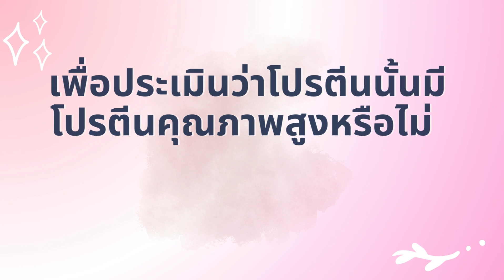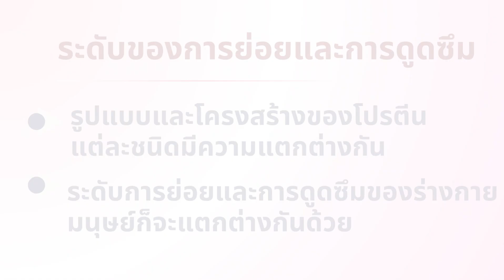อาหารโปรตีนกับผู้ป่วยมะเร็ง | โรงพยาบาลมะเร็งฟูด้า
ว่ากันว่าผู้ป่วยโรคมะเร็งควรรับประทาน "โปรตีนคุณภาพสูง" โปรตีนมีคุณภาพสูงมีข้อดีอย่างไร? ทานอย่างไรจึงเหมาะสม
ในทางการแพทย์ เรามักจะได้ยินเจ้าหน้าที่การแพทย์แจ้งผู้ป่วยโรคมะเร็งให้ "ใส่ใจกับอาหารเสริมโปรตีน" และมักเน้นย้ำว่า "กินอาหารที่มีโปรตีนคุณภาพดีมากขึ้น" แล้วโปรตีนคุณภาพสูงมีข้อดีอย่างไร?อาหารที่อุดมไปด้วยโปรตีนคุณภาพสูงคืออะไร?
:: ข้อดีของโปรตีนคุณภาพสูงคืออะไร ::
อาหารที่มีโปรตีนมีหลายชนิดแต่มีเพียงบางชนิดเท่านั้นที่เป็นแหล่งโปรตีนคุณภาพสูง เพื่อประเมินว่าโปรตีนนั้นมีโปรตีนคุณภาพสูงหรือไม่นั้น เราจะพิจารณาจาก 3 ประเด็นหลักๆ ต่อไปนี้
1. ปริมาณโปรตีน
ปริมาณโปรตีนเป็นพื้นฐานของคุณค่าทางโภชนาการของอาหารหากปริมาณโปรตีนต่ำเกินไปไม่ว่าโปรตีนจะดีแค่ไหนคุณค่าทางโภชนาการก็จะถูกจำกัด
2. ระดับของการย่อยและการดูดซึม
รูปแบบและโครงสร้างของโปรตีนในอาหารแต่ละชนิดมีความแตกต่างกันและระดับการย่อยและการดูดซึมของร่างกายมนุษย์ก็จะแตกต่างกันด้วย โดยทั่วไป ความสามารถในการย่อยโปรตีนของอาหารสัตว์จะสูงกว่าอาหารจากพืช นอกจากนี้ วิธีการประมวลผลจะส่งผลต่อระดับการย่อยและการดูดซึมโปรตีนด้วย ตัวอย่างเช่น ความสามารถในการย่อยได้ของถั่วเหลืองแห้งไม่สูง แต่ความสามารถในการย่อยได้จะดีขึ้นอย่างมีนัยสำคัญหลังจากแปรรูปเป็นเต้าหู้และผลิตภัณฑ์จากถั่วเหลืองอื่น ๆ
3. ระดับการนำมาใช้ประโยชน์กับร่างกาย
หลังจากที่ร่างกายมนุษย์ดูดซึมโปรตีนแล้วจะไม่สามารถนำมาใช้ประโยชน์ได้ทั้งหมดไม่ว่าอัตราการใช้จะสูงนั้นมีความสัมพันธ์อย่างใกล้ชิดกับองค์ประกอบของกรดอะมิโนและปริมาณของโปรตีนหรือไม่ ในด้านโภชนาการ ปัญหานี้โดยทั่วไปสะท้อนให้เห็นโดยอัตราส่วนองค์ประกอบของกรดอะมิโนที่จำเป็นต่างๆ - รูปแบบกรดอะมิโน ยิ่งรูปแบบกรดอะมิโนของโปรตีนในอาหารใกล้เคียงกับรูปแบบโปรตีนของมนุษย์มากเท่าใด คุณค่าทางโภชนาการก็จะยิ่งสูงขึ้นเท่านั้น
เมื่อเราเสริมโปรตีนเราควรพยายามเลือกอาหารที่อุดมไปด้วยโปรตีนคุณภาพสูง แล้วอาหาร 10 อันดับแรกที่มีโปรตีนคุณภาพสูงมีอะไรบ้าง?

10อันดับแรกอาหารที่มีโปรตีนคุณภาพสูง
อาหาร 10 อันดับแรกสำหรับโปรตีนคุณภาพสูง
1).ไข่: ปริมาณโปรตีนประมาณ 13% และองค์ประกอบของกรดอะมิโนใกล้เคียงกับความต้องการของร่างกายมนุษย์มากโดยปกติจะสามารถใช้เป็นโปรตีนอ้างอิงสำหรับการประเมินกรดอะมิโนได้  2).  นม: ปริมาณโปรตีนเพียง 3 % แต่สัดส่วนของกรดอะมิโนที่จำเป็นที่มีอยู่นั้นตรงตามความต้องการของร่างกายมนุษย์และสะดวก การดื่ม 3).ปลา: ปริมาณโปรตีนประมาณ 15% -22% ประกอบด้วยกรดอะมิโนที่จำเป็นต่างๆ สำหรับร่างกายมนุษย์ โดยเฉพาะลิวซีนและ ไลซีน 4.)กุ้ง: ปริมาณโปรตีนประมาณ 16%-23%; 5). ไก่: ปริมาณโปรตีนประมาณ 20%; 6). เนื้อเป็ด: ปริมาณโปรตีนประมาณ 16%; 7). เนื้อไม่ติดมัน: โดยทั่วไปปริมาณโปรตีนจะสูงกว่า 20% ; 8).เนื้อแกะไม่ติดมัน: มีโปรตีนประมาณ 20%; 9). หมูไม่ติดมัน: มีโปรตีนประมาณ 20%; 10). ถั่วและผลิตภัณฑ์จากถั่วเหลือง: มีโปรตีน 30%-40%

ปรึกษามะเร็งฟรี